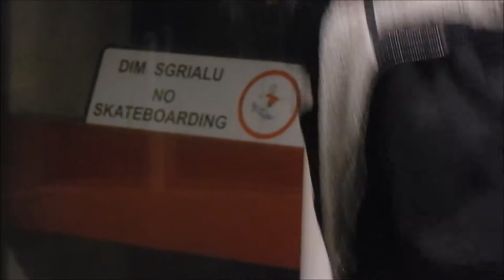Dont Waste The Beer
lotta beer wasting and some skating featuring geth osian mikey and ethen been a while since i made a proper phunn thymes video. need to start capturing those weirdo memory moments again.